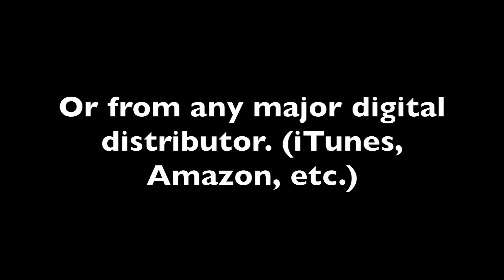Like The Dew (Originally Performed by Judith McAllister) [77bpm Click Track] SAMPLE